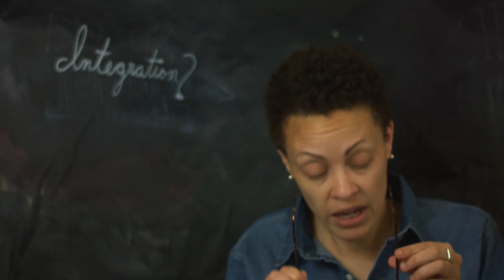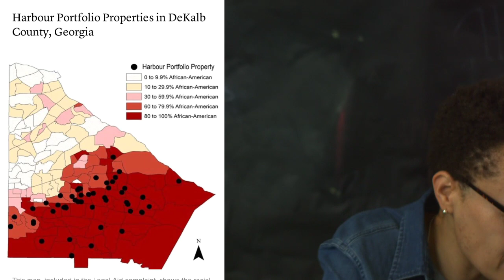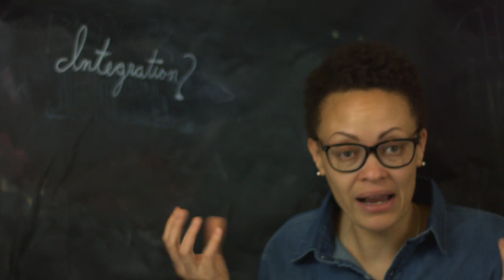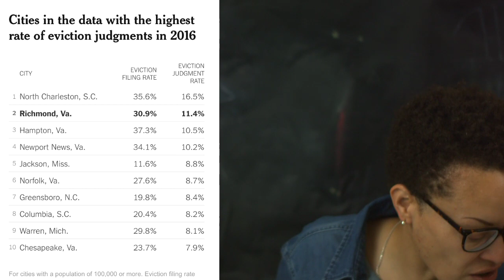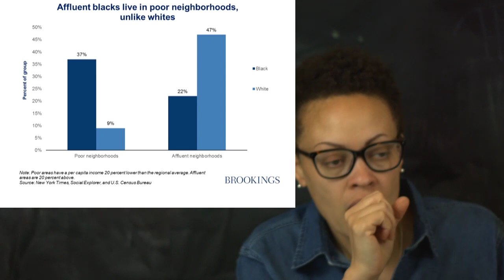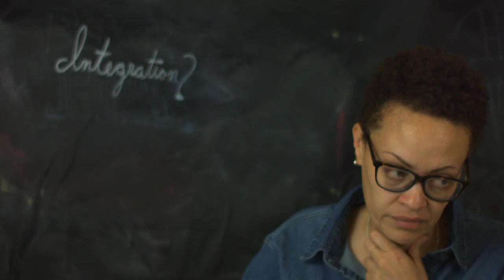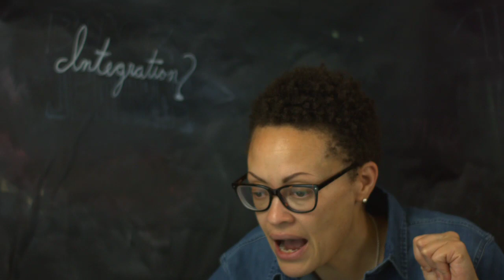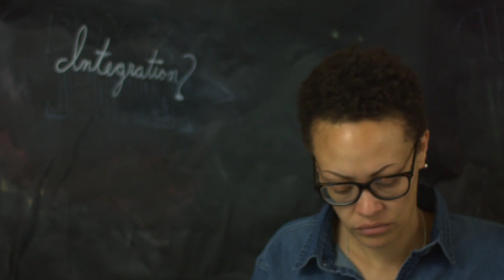Integration, Segregation, Assimilation and the Mechanization of Failure